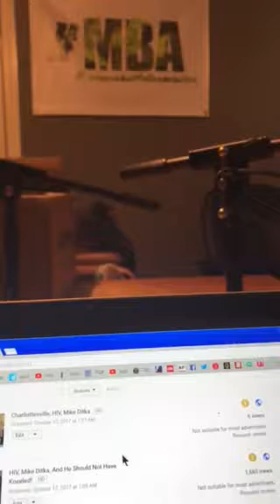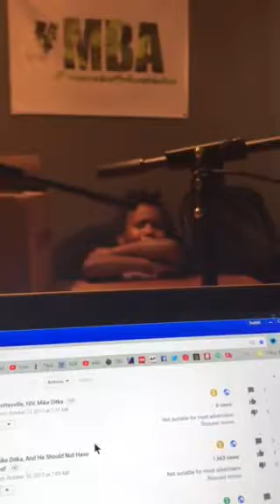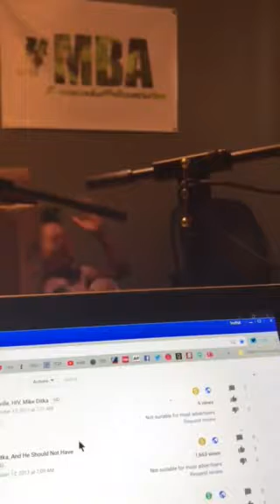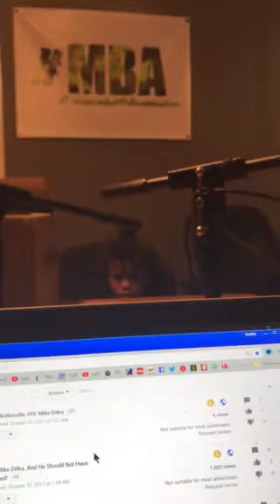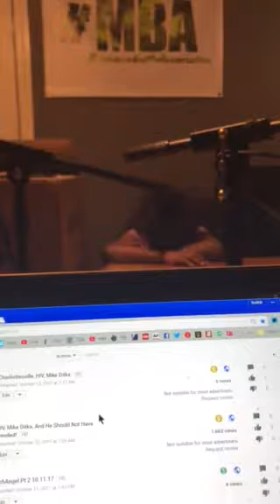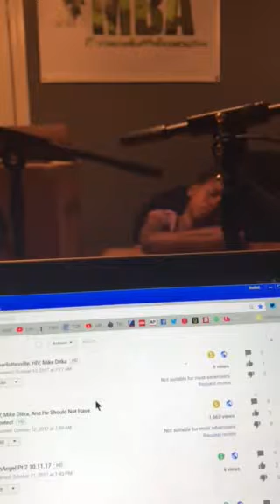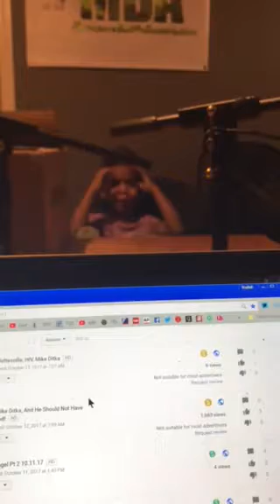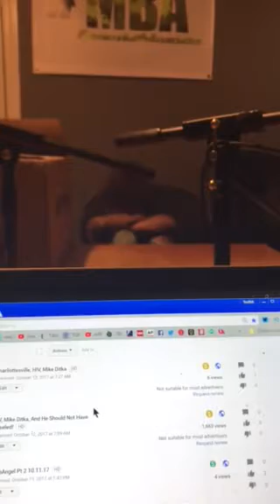Kyanah is upset.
Years from now she’ll watch this and laugh